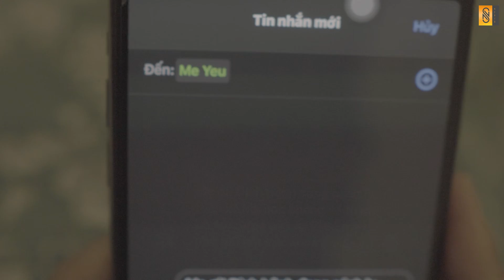Thăm Thẳm Bóng Làng – Trang Dung Official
THĂM THẲM BÓNG LÀNG
Nhạc: Trung Lê
Thơ: Đinh Sỹ Minh
Phối khí: Vũ Trọng Phương
Ca sỹ: Trần Trang Dung (Sao Mai Nghệ An 2015)

Đi hơn nửa đời người qua được mấy khúc quanh?
Về quê mới biết mình mãi là con trẻ
Mới biết mình chỉ là cơn gió rỗng
Chẳng làm đầy CÁNH ĐỒNG MẸ bao la!
Mới thấy mình ngơ ngác nẻo đường xa
Lại thấy Làng chỉ còn thăm thẳm nhớ
Làng của tôi ơi, tuổi thơ bỡ ngỡ
Vẫn những giấc mơ, những nhớ, mỗi đêm về.